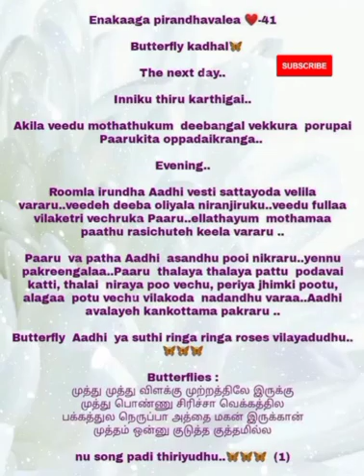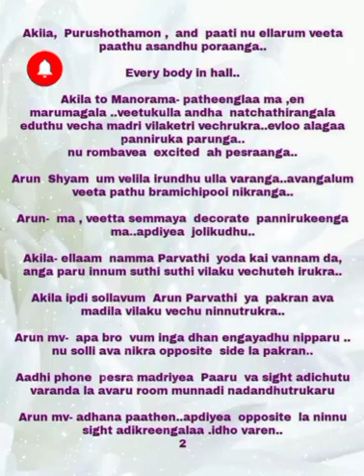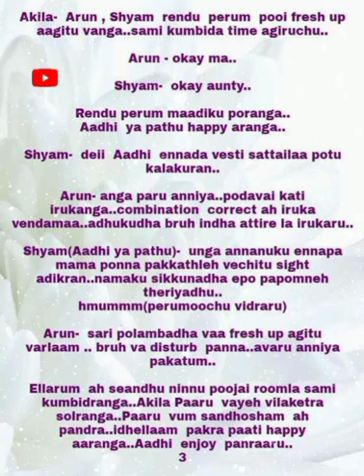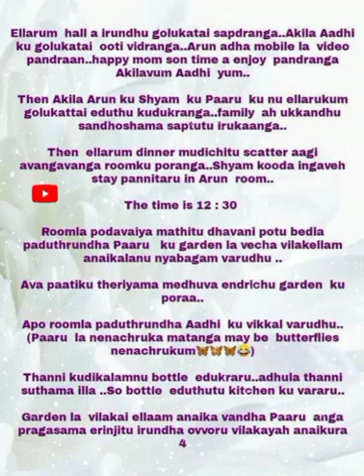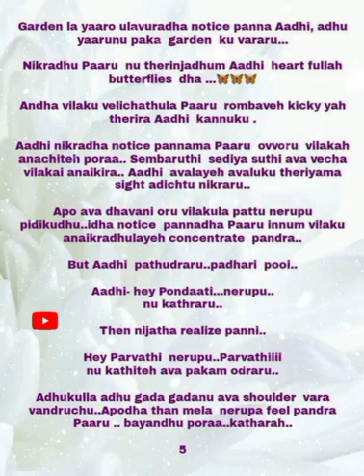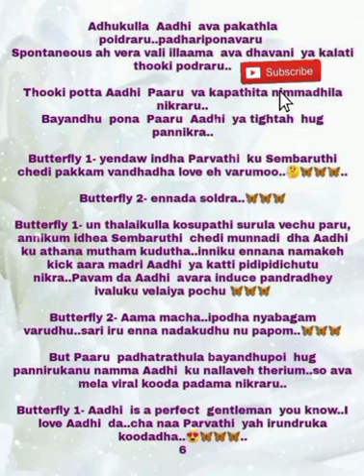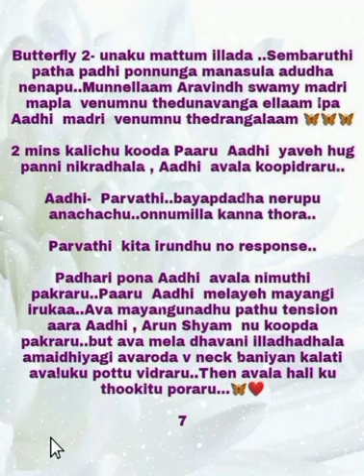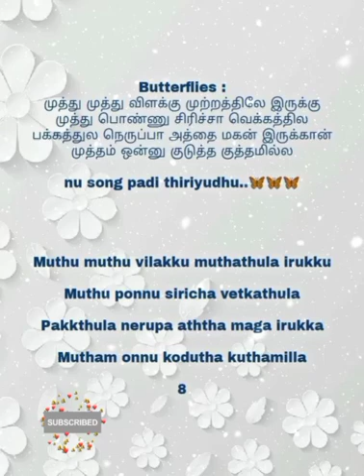Enakaaga Piranthavalae || Episode 41 || AP Tale Time || Shades of AP Kadhal